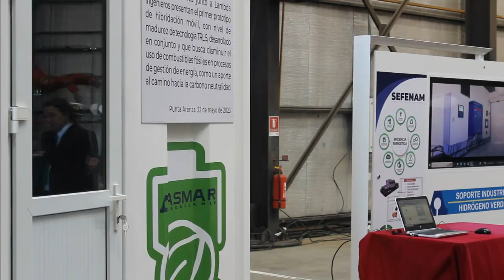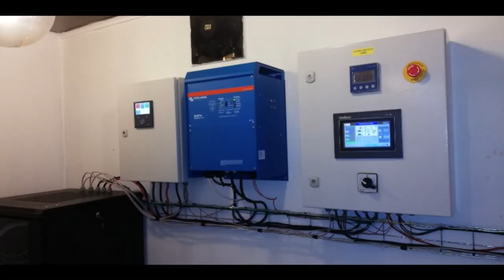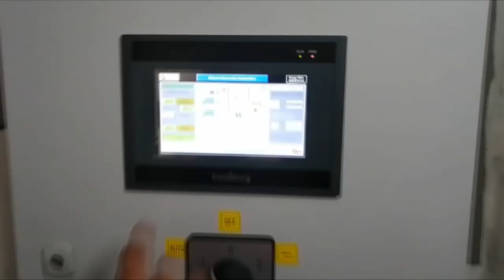Asmar y Lambda Ingenieros presentan nuevo prototipo de hibridación móvil